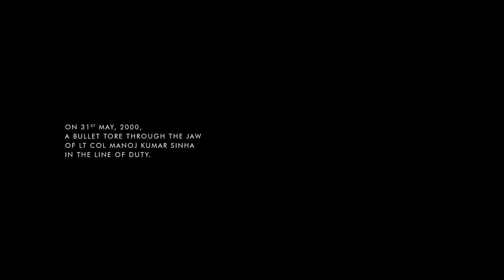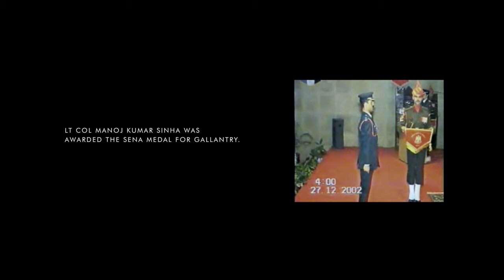Man Enough – Shaving Stereotypes | Gillette India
One of the enduring stereotypes about manliness that has been passed down generations, is that crying is a sign of weakness. When in fact, it takes real strength to show vulnerability and emotions. As a responsible male brand, Gillette believes that even if you express your pain through tears, you are ManEnough.

By presenting the real-life story of Lt Col M K Sinha SM (Retd) and his father, we want to pave the way for a new understanding of manliness and strength, that the next generation of men should aspire to.

At Gillette, we seek to inspire men to look, feel and be their best, every day. We are committed to be a Force for Good, to actively challenge the stereotypes and expectations of what it means to be a man, today and for generations to come.

As part of the Gillette Achievers Academy, we’re committed to inspire men across the country to rethink their notions of manliness

This is a Gillette India commercial on ShavingStereotypes featuring real-life story of Lt Col M K Sinha SM (Retd).